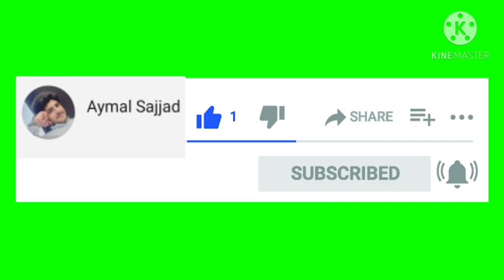50+ speeder horse from Afghanistan reached Pakistan. MashaAllah wah ghora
Horses Of Pakistan. Horses of afghan. Afghanistani horses. Horses for sale in Afghanistan. Horses for Sale in pakistan.ghora ghory. Ghoda. Ghoda ka mela. Mela Rahim Yar Khan. Horse mandi dg khan. Best horses for the best. Best horses. Beautiful Horses Of Pakistan. Amazing Horses. Horse racing. Horse riding. Rider. Single Footer Horsess. Pacer Horses. Rawal chal. Veer Chaal. Haras racing. NezaBazi horses. Ghoda ghoda. Horse festival dg khan. Horse mandi dg khan. Horse mandi bahawalpur..
گھوڑوں کی دوڑ. گھوڑے. گھوڑا. ہارس. افغانی گھوڑے.